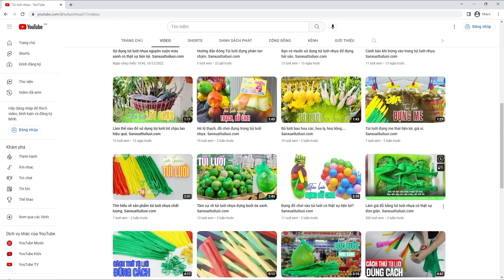Túi lưới đựng đồ chơi bóng nhựa/sanxuattuiluoi.com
Túi lưới đựng đồ chơi bóng nhựa được làm từ những hạt nhựa nguyên sinh PE không chứa tạp chất với dây chuyền sản xuất hiện đại, máy móc tiên tiến công ty đã sản xuất ra dòng túi lưới nhựa đựng bóng nhựa đồ chơi đảm bảo chất lượng, độ bền cao, sợi lưới mềm mỏng, có sức căng tốt, chịu được sức nặng cao.